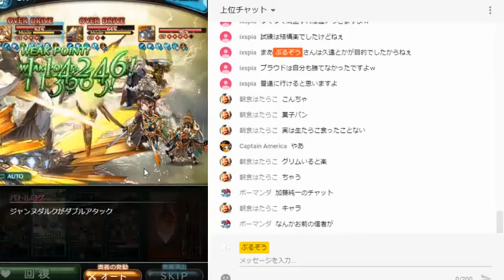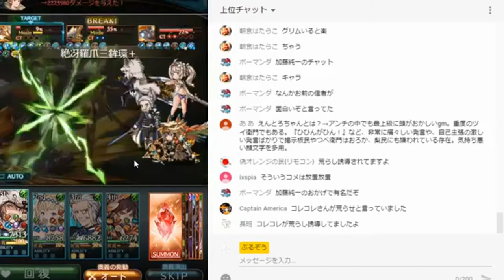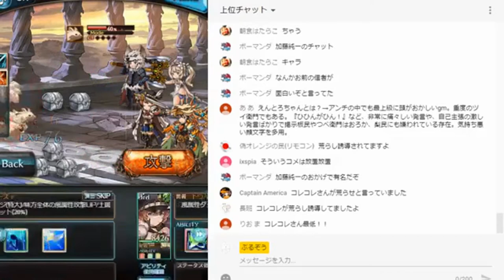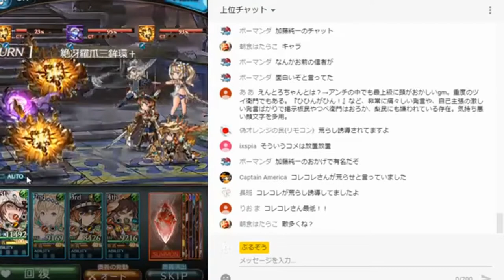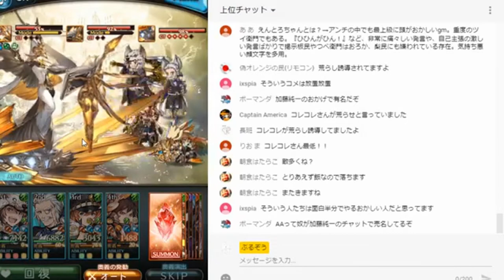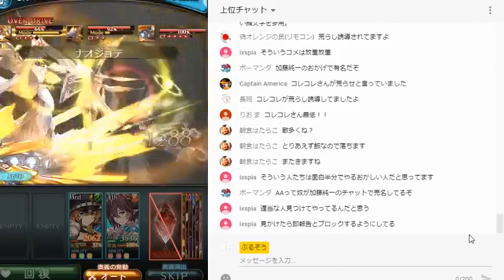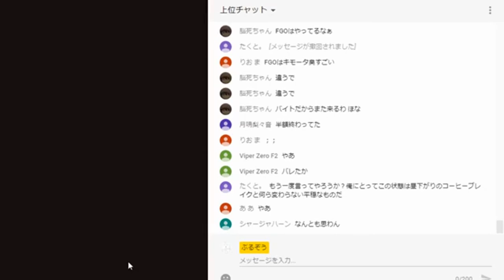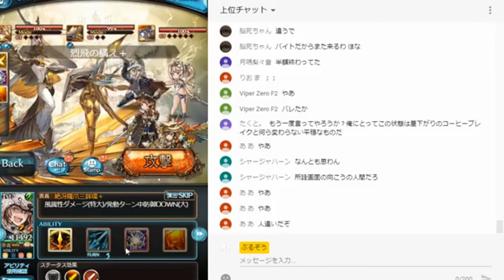生配信切り抜き 衛門に絡まれてビビる過疎配信者【2019/05/12】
ただそれだけ